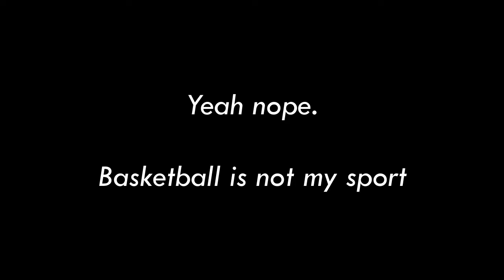Ball Training w/ the Escolano Brothers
Much love everyone~3

FOLLOW ME AND MY DAILY POSTS!